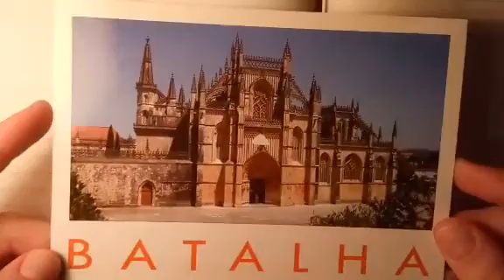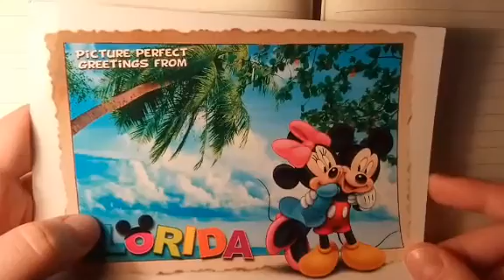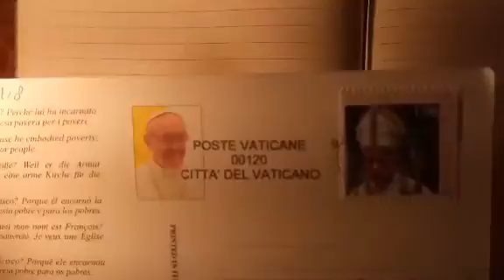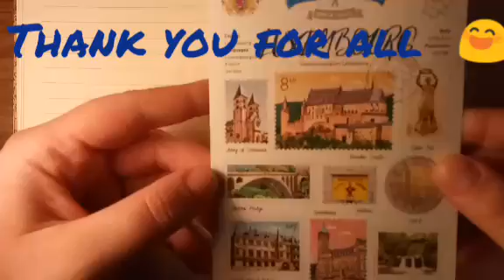Postcards Received V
Postais Recebidos V
Ano ( Year): 2018
Mês ( Month): Maio ( May)